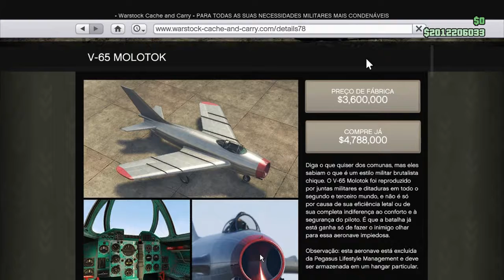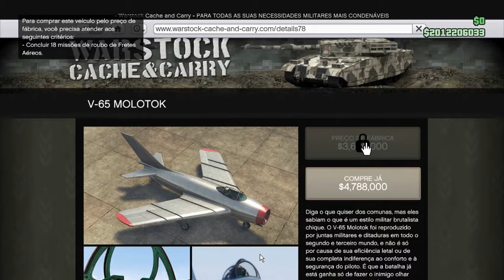GTA V - Smuggler's Run - V - 65 Molotok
Vlw!!!